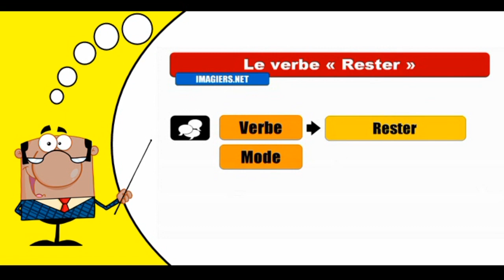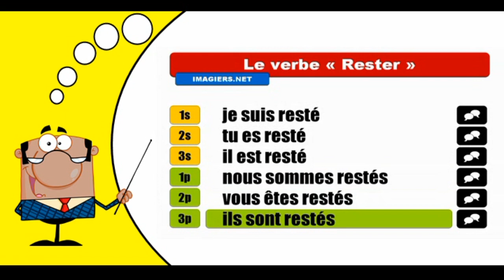Aprender la conjugación del francés I Rester I Indicatif Passé composé